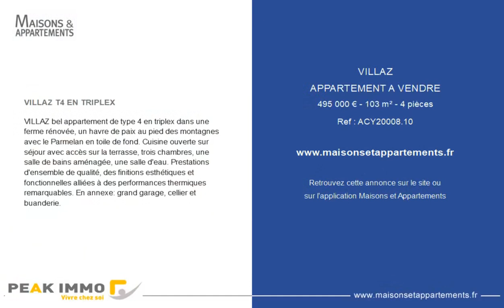VILLAZ - APPARTEMENT A VENDRE - 495 000 € - 103 m² - 4 pièce(s)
Référence : ACY20008.10

VILLAZ T4 EN TRIPLEX

VILLAZ bel appartement de type 4 en triplex dans une ferme rénovée, un havre de paix au pied des montagnes avec le Parmelan en toile de fond. Cuisine ouverte sur séjour avec accès sur la terrasse, trois chambres, une salle de bains aménagée, une salle d'eau. Prestations d'ensemble de qualité, des finitions esthétiques et fonctionnelles alliées à des performances thermiques remarquables. En annexe: grand garage, cellier et buanderie.

Cette annonce vous est proposée par l'agence PEAK IMMOBILIER ANNECY

|2302448|